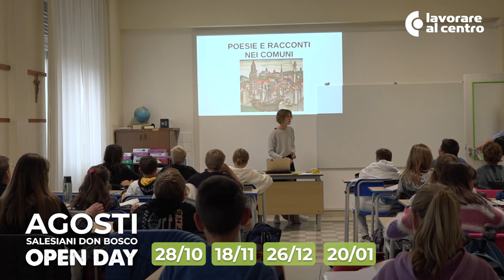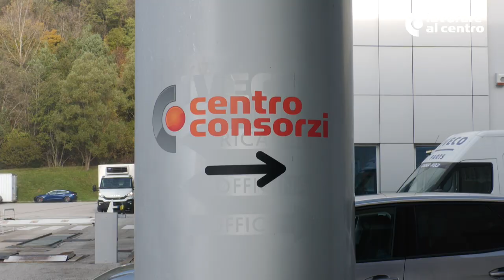Lavorare al Centro - Puntata 2